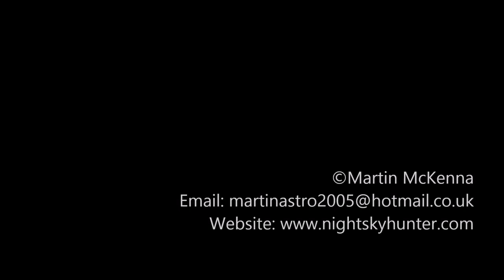DJI Phantom 3 Advanced - Sublime White Rocks Coastline Drone Flight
Drone Flight 571. October 29th 2017, a rare sunny day here in N. Ireland with a convenient onshore Nly breeze, decided to fly out over the ocean, film a small fishing boat, then went on an aerial adventure of exploration along the stunning coastline where White Rocks Beach leads to the 'wishing arc' and Dunluce Castle. The sun was in a bad position over the land shining into the camera however there was nothing I could do about that, the camera on the P3A did a remarkable job with the exposure and handled the high dynamic range exceptionally well. It felt like a dream to hover over the ocean as high tide sent beautiful white swells against the dramatic cliffs and rock formations. This is an edit from three flights launched from various locations. Range 500m, drone within visual line of sight, spotter used, max height 30m, min height 2m. Soundtrack 'Stellardrone - The Great Beyond'.